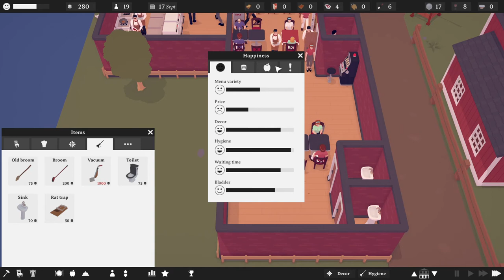Slots, Steaks and Vacuums - TasteMaker - #5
Trying to see what a slot machine will do as we keep selling steaks. Oh, and we got a vacuum!